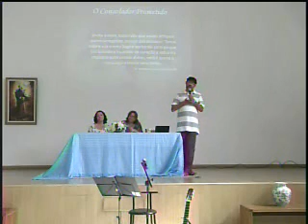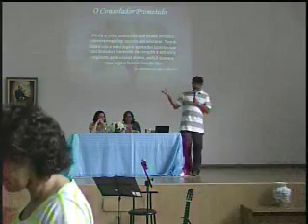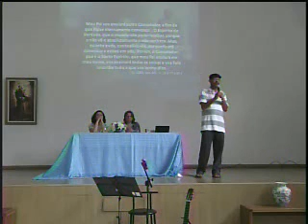Evangelho - O CRISTO CONSOLADOR CAP.-VI - Palestrante: Fernando Santos (23.02.2013)